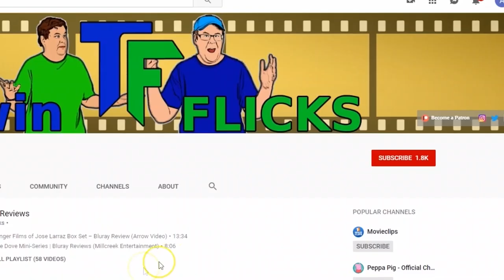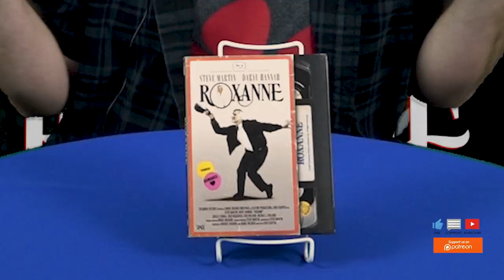Roxanne VHS Retro Edition | Bluray Review (Millcreek Entertainment)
Today we review the VHS Retro edition of Roxanne on Bluray from Millcreek Entertainment

Request a film for us to review in the comments!